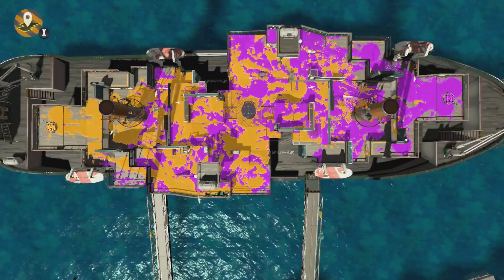Young Ink 7 Qualifiers